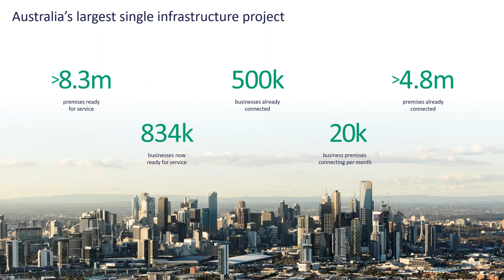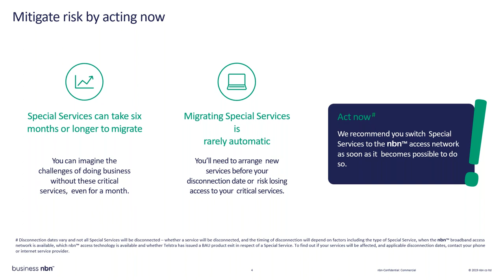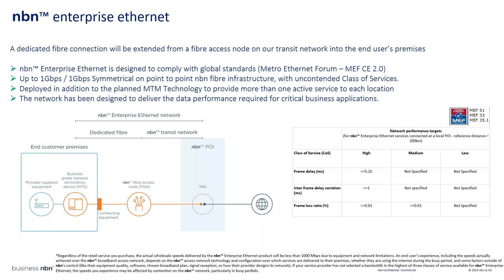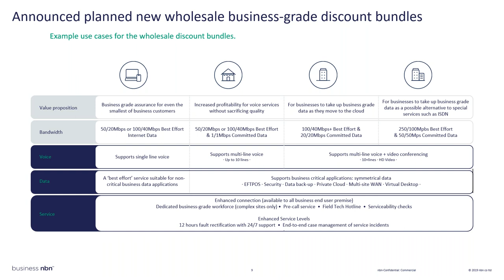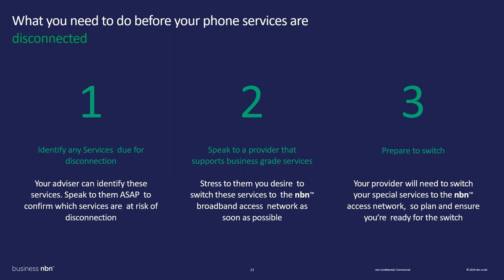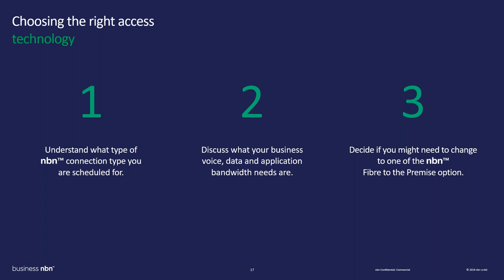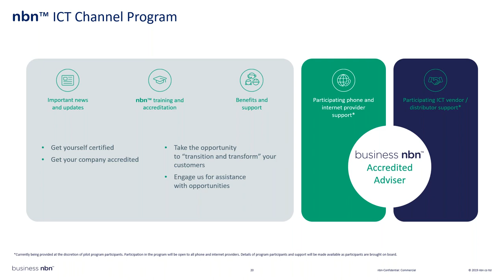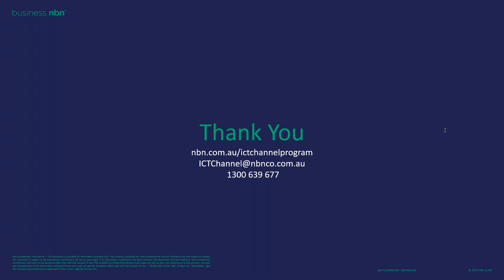CloudMovers business nbn ™ enabling change and digital transformation for SMB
Business nbn ™ - enabling change and digital transformation for SMB . This webinar with nbn™ will show you how to deliver an outstanding customer experience from migration to the end user. Join Craig Bovaird to learn how you can deliver an outstanding customer experience from migration to end user.